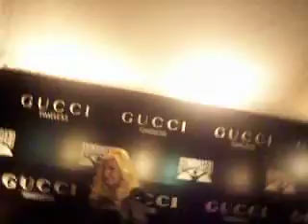Susana en Fundaleu 2010